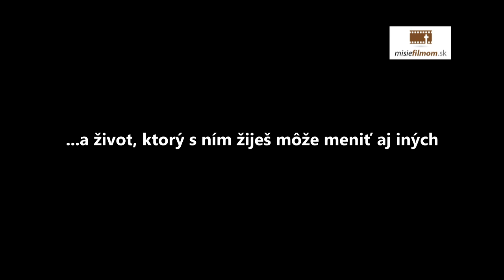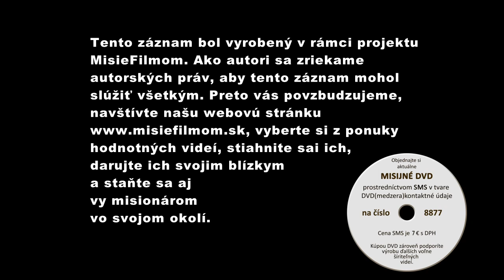Nevidieť len seba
Scénka o tom, ako sa nenechať zaslepiť sebectvom.